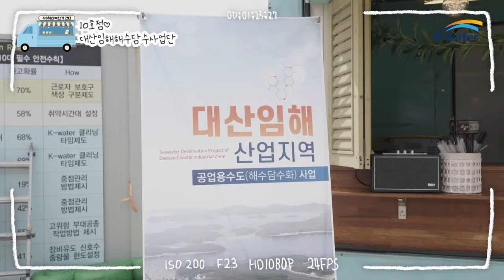[수(水)타벅스가 간다🚚] 대산임해해수담수사업단 편☕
K-water 사보에서 쏩니다! 수(水)타벅스가 간다!
대산임해해수담수사업단 직원들과 함께한👏
생생한 현장을 📺영상을 통해 만나보세요!😊